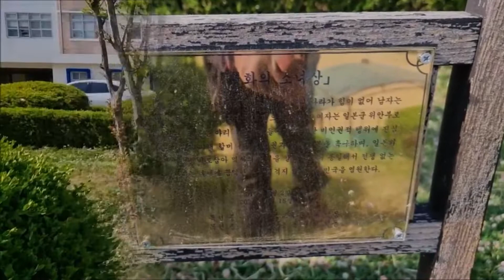[Memorial]"목천고등학교 평화의 소녀상(충남 천안시), 고등학교 교정에 소녀상을 그리다"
From s-Korea